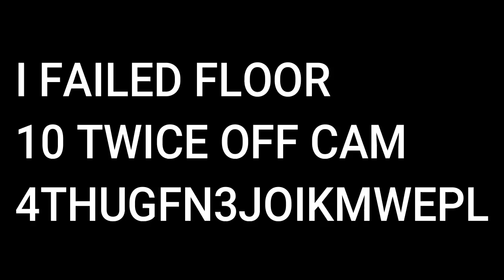i am the unluckiest togf player.